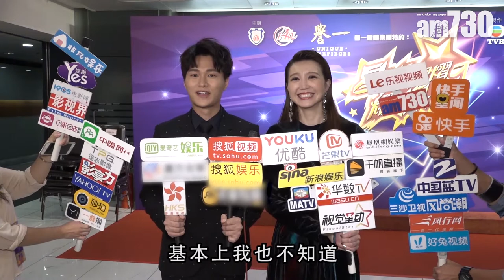【娛樂】吳若希 : 幫囡囡搵總理問入學條件 2018-10-08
吳若希(Jinny)參與《星光熠熠耀保良》演出，Jinny話囡囡就快歲半，已經識講好多嘢，最近就忙緊為囡囡搵學校。「學前班依家都差唔多報晒，依家都等緊消息，希望喺各位總理身上得到啲消息，大概入學面試資料，例如面試要咩條件等等。」

universalproductionmusic